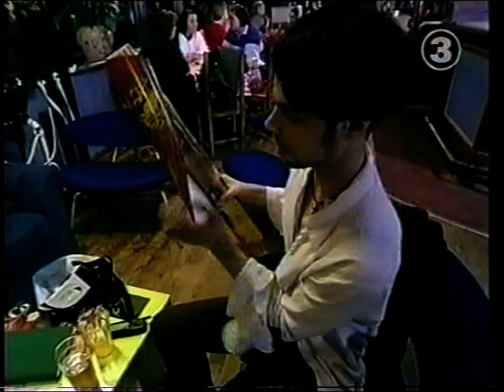Baren säsong 2 - Förberedelser för reggaekväll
Sandrita har lämnat Baren, så Dick köper saker för att rädda hennes kväll. Tillsammans med Ingo skapas sedan den utlimata reggae-shoten!